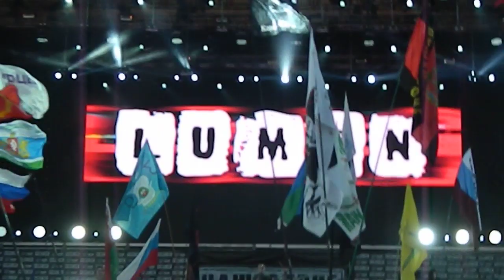Lumen - Далеко (НАШЕствие 2014, 05.07.2014)